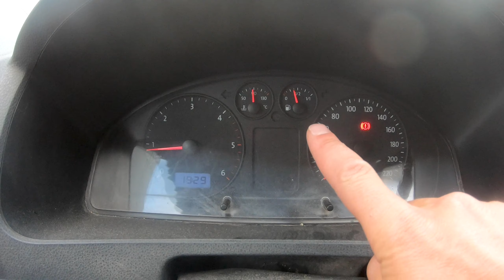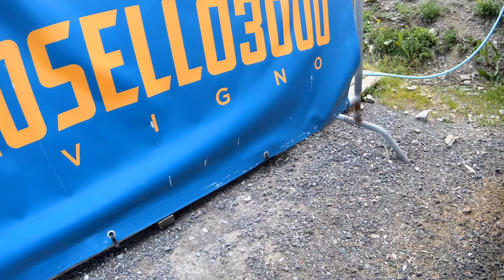Livigno Carosello 3000 in modalità turbo loco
Siamo andati al Carosello 3000 di Livigno alla scoperta di nuovi sentieri e a provare una nuova pista che aprirà a brevissimo.Tutte le info qui